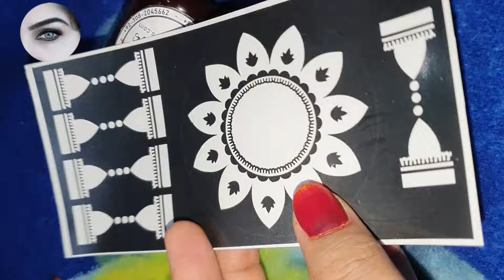beautiful Tiki Mehndi stickers design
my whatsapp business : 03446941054